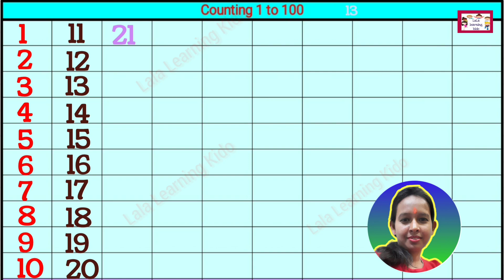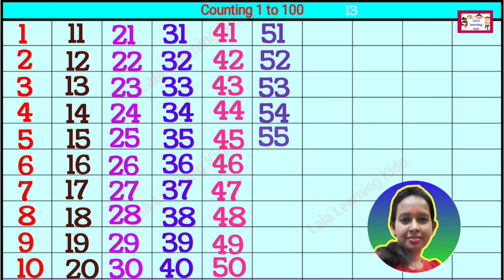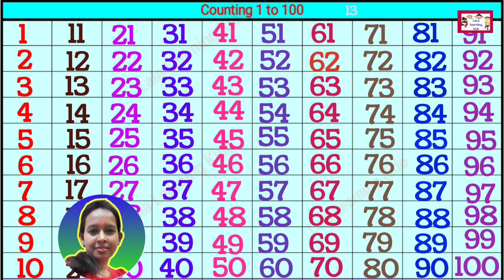Counting Number 1 to 100/ 1234 counting / ginti 100 tak / 123 / Reena mam